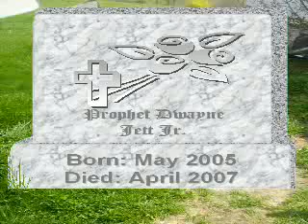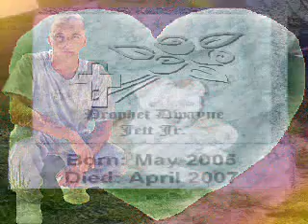Prophet Memorial - Gold City - Wish you were here